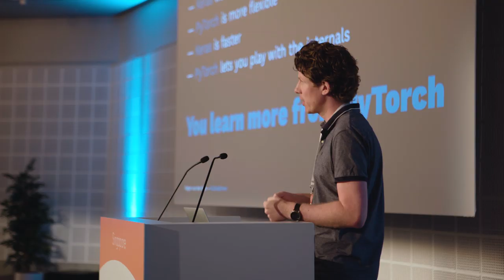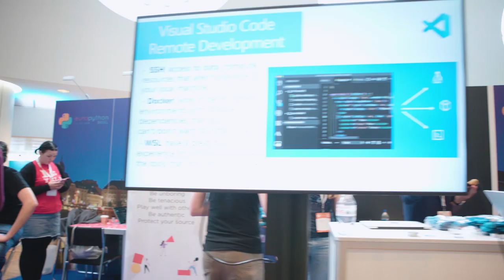EuroPython - The largest Python conference in Europe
This trailer was created for EuroPython 2019, July 8-14, 2019, in Basel, Switzerland.

Join us at next year's EuroPython 2022, July 11-17, in Dublin, Ireland.